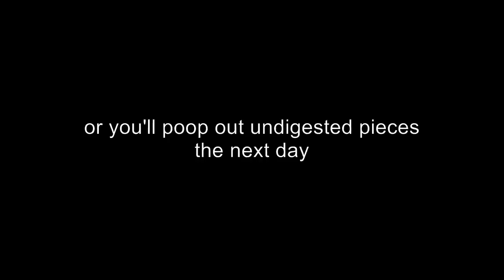The Bonfire (w/Bideo) #220 Roman & Sierra's EPIC Q&A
Crackle Crackle campers. This time on The Bonfire Big Jay Oakerson and Dan Soder watch vapid Instagram couple Roman&Sierra's EPIC Q&A video!

Also please take a look at my original content on this channel, you may just find something you like!